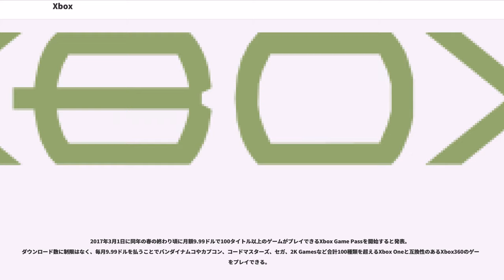Xbox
Xbox（エックスボックス）は、マイクロソフトが開発および販売を行った家庭用ゲーム機である。「Xbox」と小文字で表記されることが多いが、ロゴ等は「XBOX」とすべて大文字で表記されている。

Xboxは固定されたゲームプラットフォームだったが、Windows 8ではエンターテインメントブランド、Windows 10では「Xbox Play Anywhere」といったゲームをコアとしたサービスプラットフォームへと広がりを見せている。

PC/AT互換機用パーソナルコンピュータの部品をほぼそのまま流用した構成となっており、一部のメディアはほとんどPCと呼ぶほどだった。コントローラのポートは形状こそ異なるがPCでも一般的なUSB規格が使われている。製造はフレクストロニクスに委託された。

サウンド、HDD/DVDインターフェイス、イーサネットは、nForceのMCPに相当する集積チップのMCPXが処理する。

オペレーティングシステムとしてWindows 2000のカーネルをごく軽量化したものを搭載し、APIにはDirectXを採用している。

当初、マイクロソフトはセガのドリームキャストに自社が開発したオペレーティングシステムのWindows CEを提供して技術協力していた。ドリームキャストが商業的に失敗すると、マイクロソフト自身がゲーム業界に参入するという噂が流れる。背景にはセガとの路線対立や、ソニー・コンピュータエンタテインメント（SCE・当時）や任天堂に提携を求めて断られたことがあるとも言われている。

当時のセガ会長・大川功がXbox開発の話を聞きつけ、マイクロソフトの当時社長ビル・ゲイツに何度も直談判し「セガのタイトル資産を提供するからドリームキャストの互換性をXboxで実現させてくれ」とドリームキャストの道筋を作ろうとした。だが、ドリームキャストはインターネット環境を有するのに対し、Xboxはインターネット環境を考えておらず、この話は結局破談となった。このことが後に日本法人マイクロソフト株式会社社長を当時勤めていた古川享によってTwitterにて語られた。

2000年3月、日本国内のPS2発売のわずか数日後に、マイクロソフトがゲーム機参入を発表。当時ソニーグループはPS2でWintelに挑戦すると宣言しており（PS3でも同様）、マイクロソフトが逆に挑戦するという構図になったことで話題を集めた。製品仕様や発売前の技術デモなどは徹底的にPS2を意識していた。噂の段階から開発コードネームとして浸透した「X-BOX」が、そのまま実際の名称にも使われることとなった。マイクロソフト社内での最初期のコードネームは「プロジェクト・ミッドウェー」で、マイクロソフトならではのPCのノウハウを生かしたゲームコンソールとPCの中間（一般名詞midway）の存在を目指すこと、およびミッドウェー海戦になぞらえた日本への反攻開始が意味されていた。また、ビル・ゲイツの激怒でプロジェクト中止の危険もあった。

かつて、日本のゲーム機市場に他国メーカーが本格参入した例は少なく、Xboxの上陸は「黒船」に例えられて話題を集めた。2002年2月22日の日本市場発売に合わせてビル・ゲイツが来日し、『笑っていいとも!』に生出演したり、X JAPANのYOSHIKIを起用したりと大規模な宣伝活動をした。

最終的に日本国内50万台、全世界2,400万台の売り上げを記録した。全世界で最も売れたソフトは『Halo 2』（849万本）、日本国内で最も売れたソフトは『デッド オア アライブ3』（24万本）となった。日本発売時の初回出荷台数は25万台と発表されている。一方、エンターブレインによれば、日本での発売開始から3日間の推定販売台数は12万3929本で、ソフト装着率（全ソフト販売台数÷本体販売台数）は1.45本である。また、日本はシェアがマイナスになった唯一の国でもある。

北米をはじめ日本以外の地域ではPlayStation 2に次ぐシェアを獲得し、全世界での累計販売台数はニンテンドーゲームキューブを若干上回っており、『Halo』シリーズなど海外メーカー製の爆発的ヒット作も多数生まれている。2005年、日本国外で初めてゲーム関連事業は単年度黒字を達成した。

日本での発売当初の希望小売価格は34,800円だったが、2002年5月22日に価格改定され、希望小売価格24,800円に。2003年5月29日から7月31日まで6,800円のキャッシュバックキャンペーン。2003年11月20日には本体価格を16...